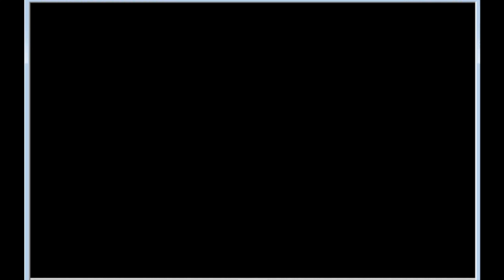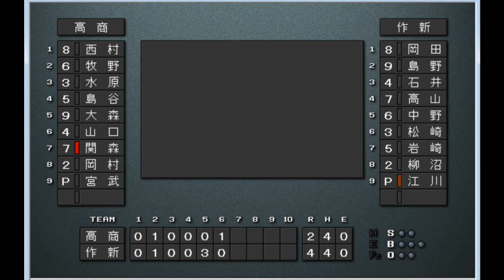【歴代ベストナイン】作新学院vs高松商業【ベスプレ高校野球〜甲子園2021編】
作新　岡田幸文-島野育夫-石井一成-高山忠克-中野孝征-松崎啄也-岩崎良夫-柳沼強-江川卓
高商　西村正夫-牧野茂-水原茂-島谷金二-大森剛-山口富士雄-関森正治-岡村浩二-宮武三郎

作新ベンチ　八木沢荘六、加藤斌、落合英二、渡辺秀一、今井達也、平川洋幸、笹沼明広、板崎直人、横山陽樹
高商ベンチ　多田文久三、石川陽造、小坂敏彦、神田義英、松永昂大、楠安夫、藤井道夫、明石武、田中尊

ベストプレープロ野球'00(C)ParityBit